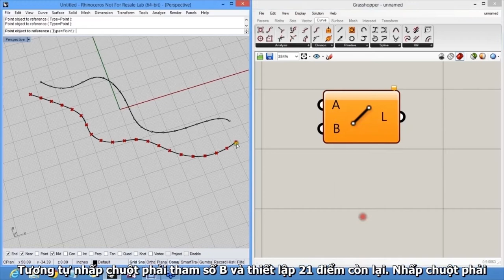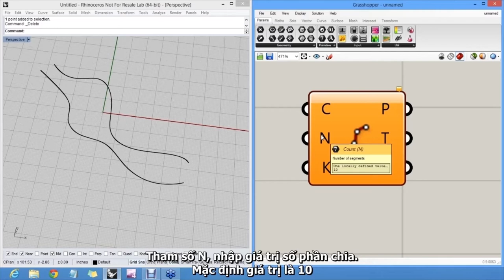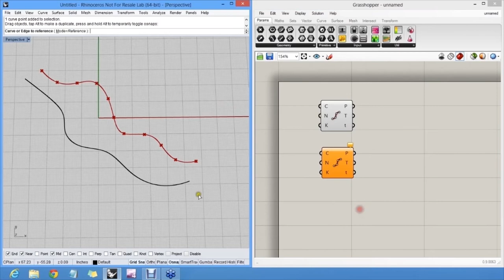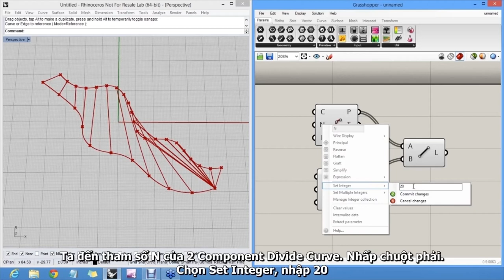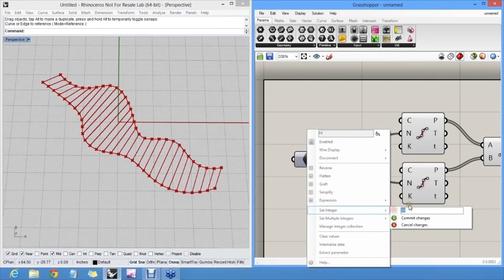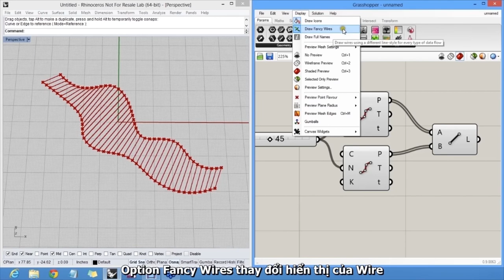GRASS 02 DIVIDE VA NUMBER SLIDER